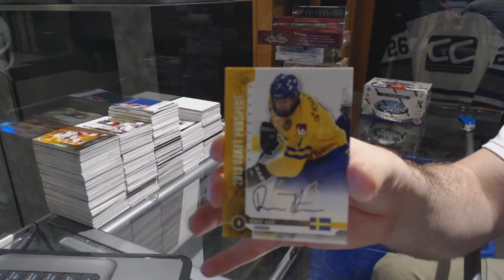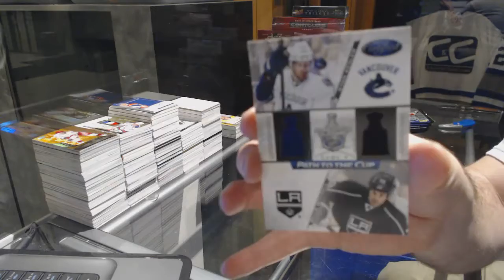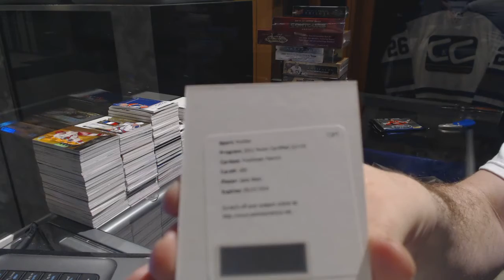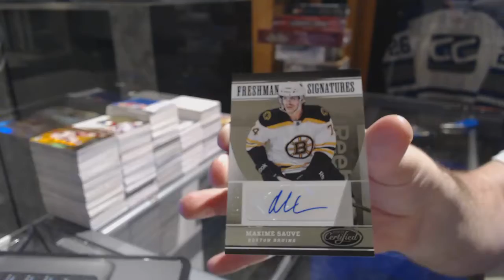12-13 ITG Draft Prospects & 12-13 Panini Certified Hockey Box Break - C&C GB #7290